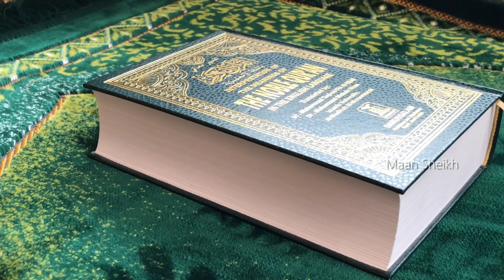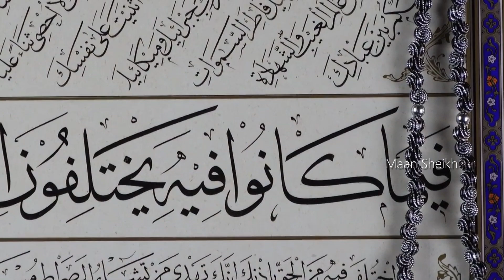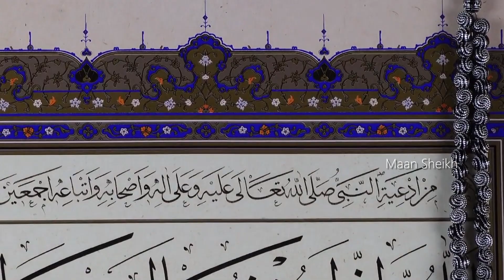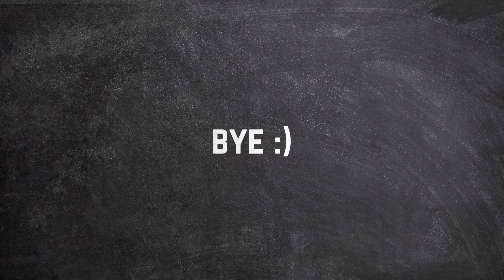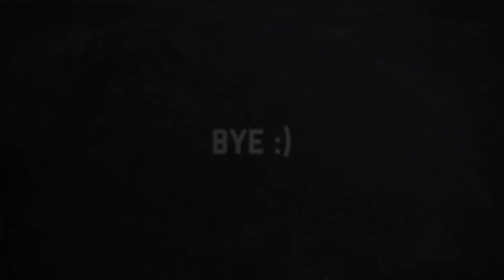Yajooj Majooj Kaun hain ? Hazrat Zulqarnain AS And Gog Magog - Urdu/Hindi Documentary - Maan Sheikh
Yajooj and Majooj are two huge tribes from the descendants of Noah a.s. They are very similar to humans, being from the progeny of the first man. It is narrated that during the period of Zul-Qarnayn, they caused a great deal of mischief and trouble on the earth. For this reason, a gigantic wall was built to prevent Gog and Magog from reaching nearby tribes and wreaking havoc. Hazrat Zulqarnain (AS) traveled across the world during his reign of the entire world. One day he was traveling north when he came across that mountain. The residents of the area pleaded with him to help them get rid of Yajooj Majooj. King Zulqarnain helped them by sealing the rift in the mountain with the help of iron and molten copper. Al-Nawaas ibn Sam’aan (may Allah be pleased with him) reported that Prophet (peace and blessings of Allah be upon him), wile describing the signs of the Day of judgement said: “… and Allah will send Ya’jooj and Ma’jooj, swiftly swarming from every mound. They will pass the lake of Tiberias [in Palestine] and will drink everything that is in it. Then the last of them will pass by and will say, ‘There used to be water here once.’ The Prophet of Allah, Eesaa (Jesus), and his companions, will be besieged until a bull’s head will be more precious to one of them than a hundred dinars are to any of you today. Eesaa (Jesus) and his companions will pray to Allah, and Allah will send a kind of worm (like that found in the noses of camels and sheep) on their (Ya’jooj and Ma’jooj) necks, and they will fall down dead, all at once. Then Eesaa (Jesus) and his companions will come down out of the place where they were besieged, and they will find hardly a hand span of land that is not filled with the stench (of Ya’jooj and Ma’jooj), so Eesaa (Jesus) and his companions will pray to Allah, and He will send birds like the necks of camels to carry them away and throw them wherever Allah wills.